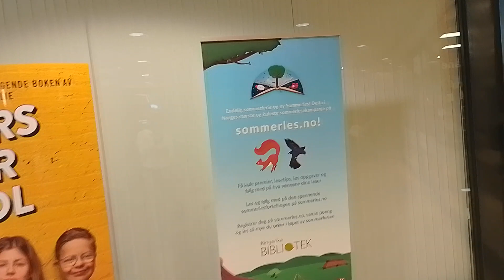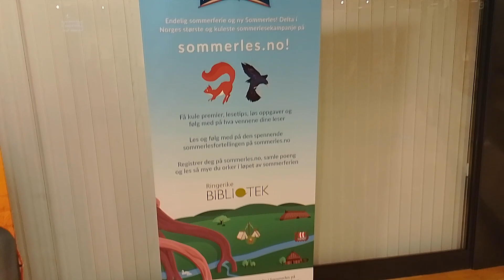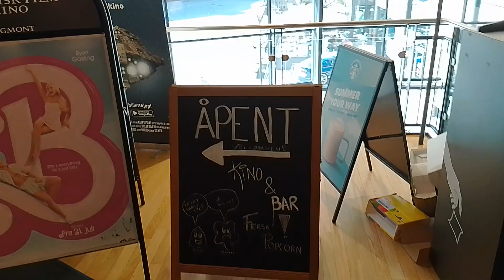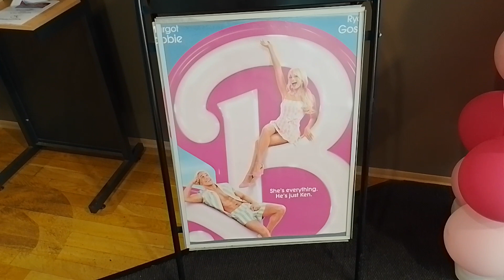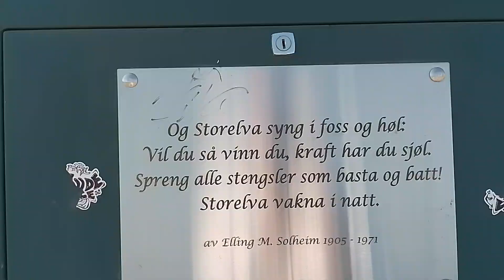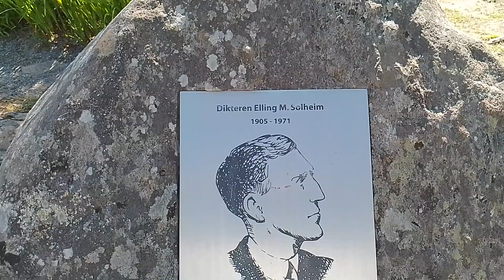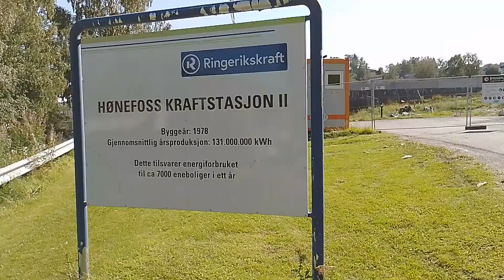Cinima Hall& Water Fall in Honefoss Norway 🇧🇻